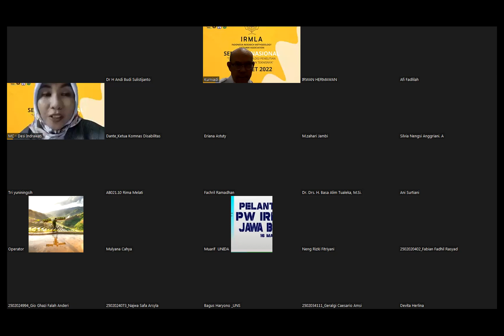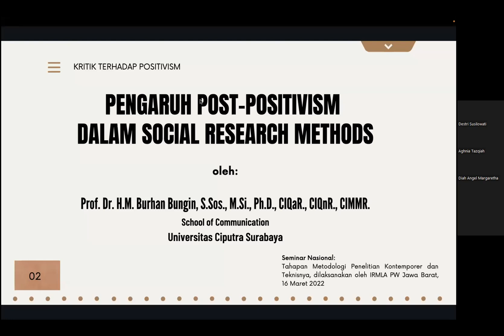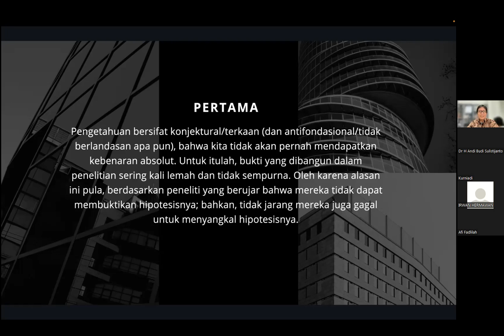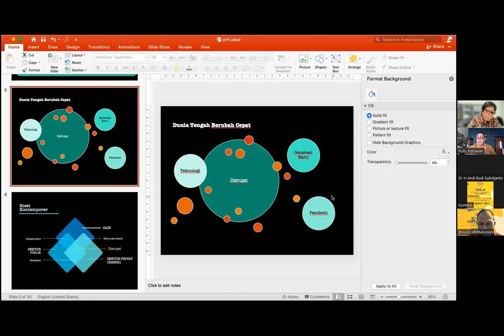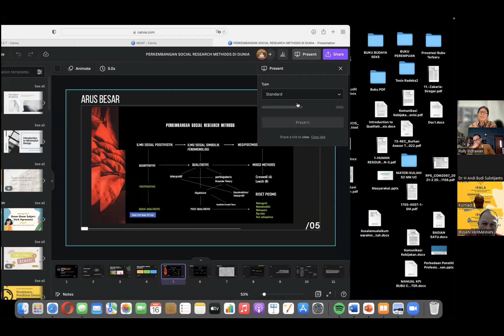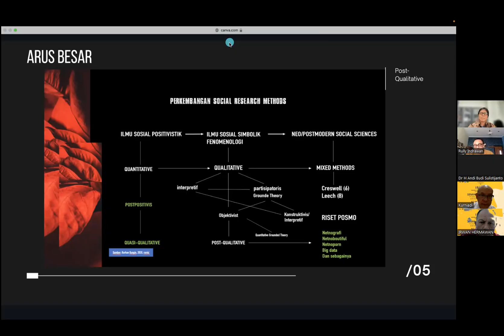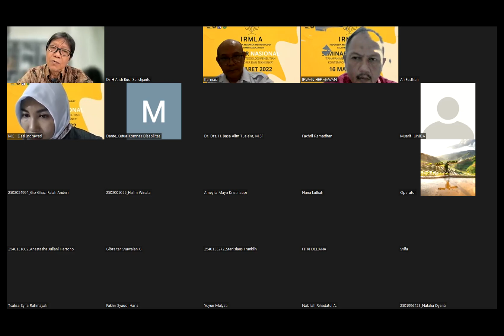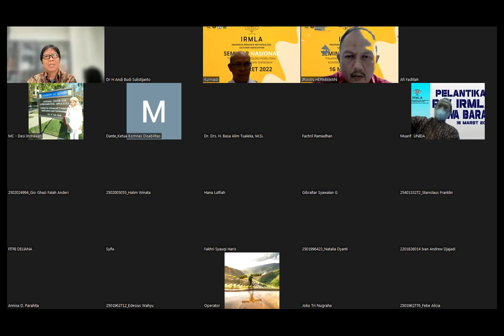Seminar Nasional Tahapan Metodologi Kontemporer & Teknisnya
Seminar Nasional Tahapan Metodologi Kontemporer & Teknisnya. Rabu 16 Maret 2022 Nara Sumber : 1. Prof. Dr. Burhan Bungin, M.Si., Ph.D. ( Dekan Fakultas Ilmu Komunikasi dan Bisnis Media Universitas Ciputra Surabaya) 2. Prof. Dr. H. Rully Indrawan, M.Si (Guru Besar ITL TRISAKTI)